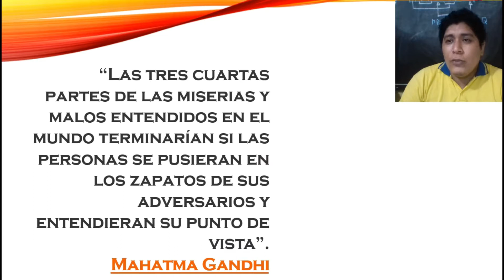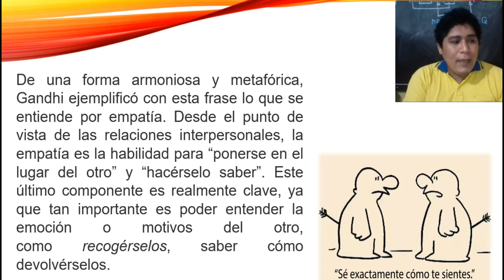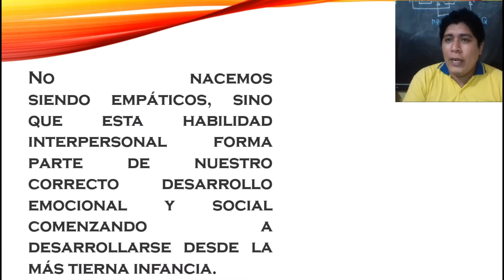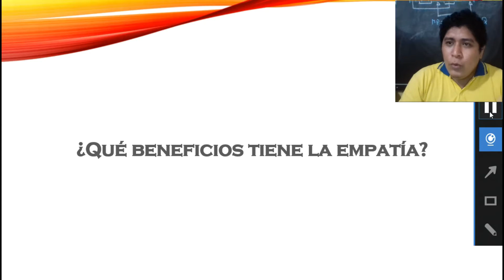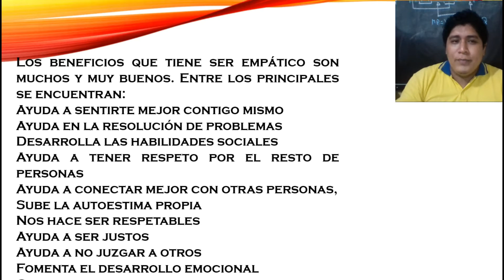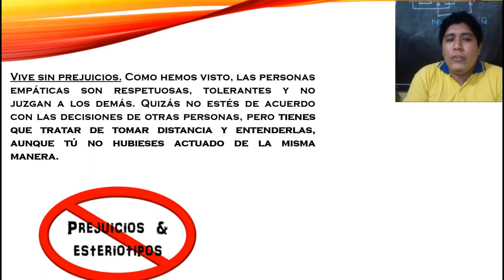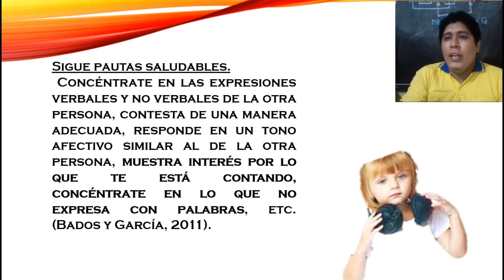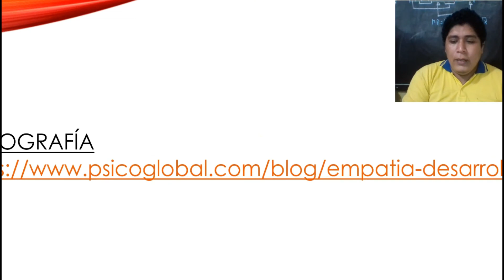TUTORIA_1ERO_SEM03_IITRIM